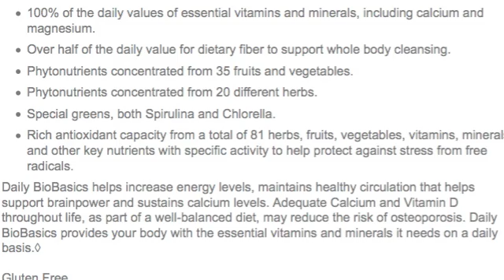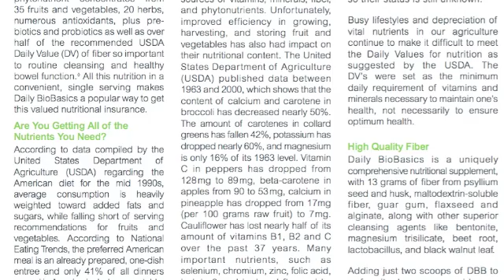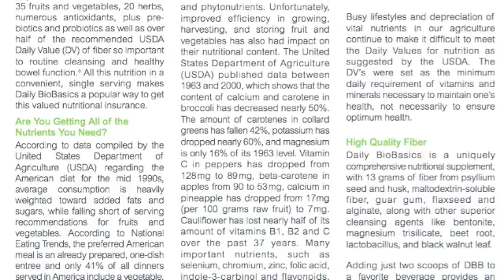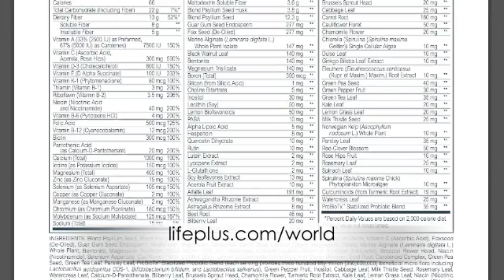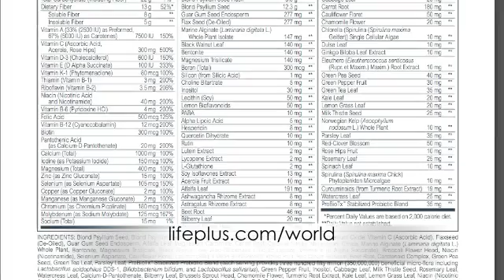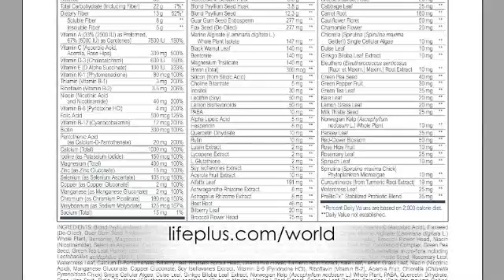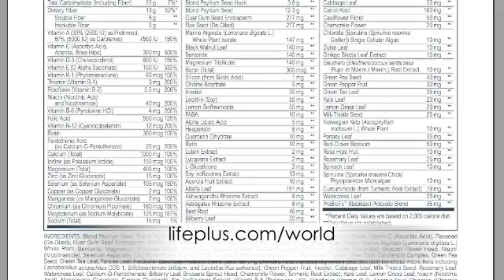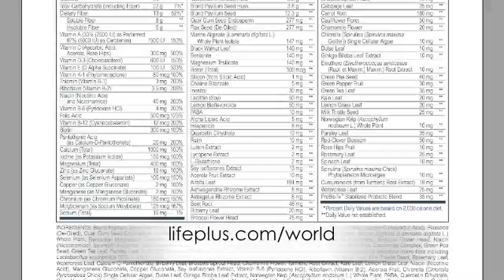What's in Daily Bio Basics by Life Plus? A Detailed Ingredients Explanation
A detailed explanation of the ingredients of Daily BioBasics by Life Plus. What's in it and why? This explains the balance of vitamins, minerals, herbs, antioxidants, probiotics and fiber you need to stay at your physical and mental best.